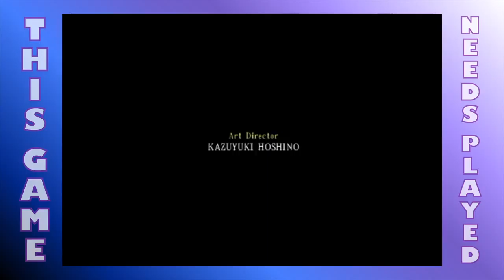NiGHTS Journey of Dreams Episode 23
Sonic confronts Charles Xavier's greatest enemy...stairs!

Atop the Forth Wall, home of Linkara and many, many memes Sonic can't stop quoting